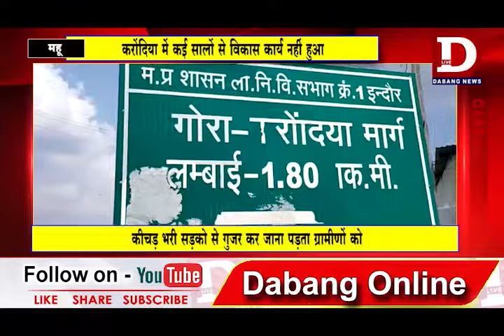MHOW ग्रामीण परेशान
मध्यप्रदेश के इंदौर जिले के महू की बात कर रहे हैं आज भी महू तहसील के ग्राम पंचायत में विकास नही किया जा रहा हैै। पंचयात के इलाकों में जाने के लिए कई किलोमीटर पैदल चलकर एवं कीचड़ भरी सड़को से गुजर कर जाना पड़ता है।